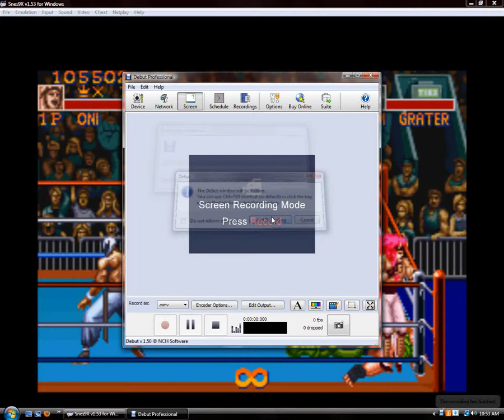Saturday Night Slam Masters Tag Team Battle Royal Oni and Scorp pt 6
a playthrough of a classic snes game in the tag team battle royal using Oni and computer partner scorp